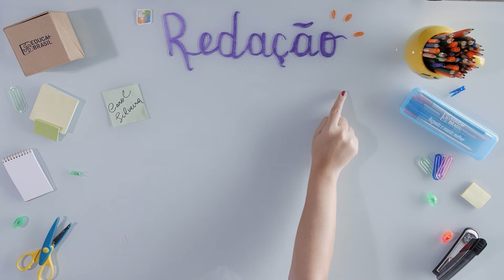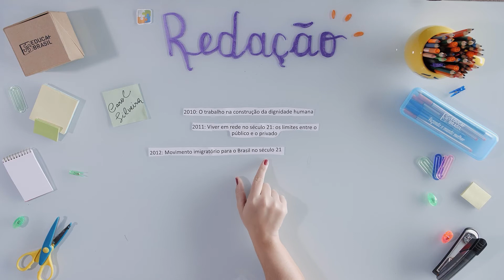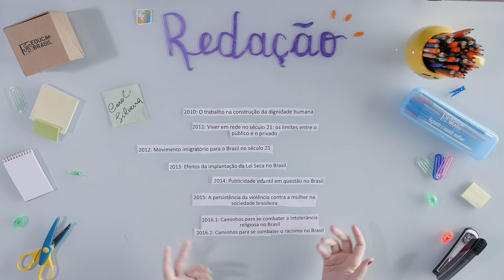REDAÇÃO – Conheça Todos os Temas que já Caíram no ENEM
São diversas modalidades de ensino:
✏️ Educação Básica;
✏️ Graduação e Pós-Graduação (Presencial e EAD);
✏️ Curso Técnico;
✏️ Cursos Profissionalizantes;
✏️ Pré-Vestibular/Enem;
✏️ Idiomas.